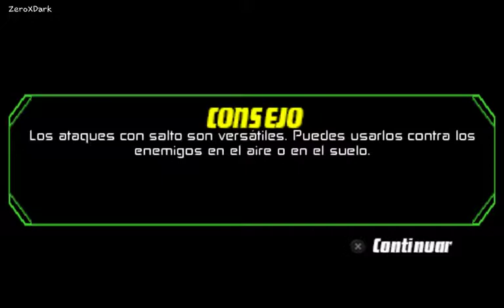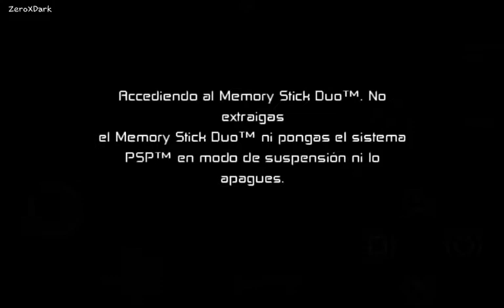Ben 10: Protector de la Tierra | Pantano | Capitulo #16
Un meteorito choca contra La Tierra, se trata de un androide mosquito (enviado por Vilgax), que empieza a extraer poco a poco el ADN y funciones del Omnitrix, dejando sólo a Fuego y Cuatrobrazos como los unicos aliens. Al despertar Ben, Gwen y Max mencionan éste extraño acontecimiento, por lo que Ben y su familia deben investigar quién está detrás de esto y poder resolver una gran amenaza a la Tierra.